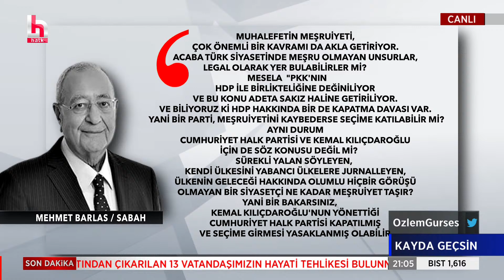Timur Soykan: Mehmet Barlas "benim kalbim soldadır ama cüzdanım sağdadır" demişti...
Özlem Gürses'in sunumuyla, daimi katkı sunan gazeteciler Murat Ağırel, Timur Soykan ve Ozan Gündoğdu katkılarıyla her salı saat 20.00 ile 01.00 arasında Halk TV ekranlarında.